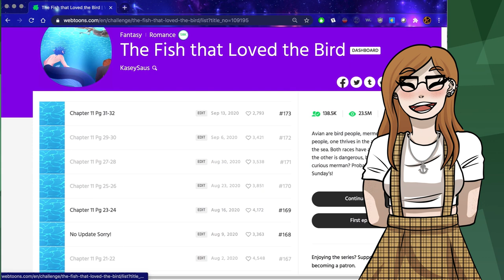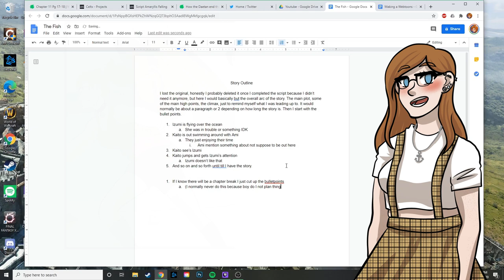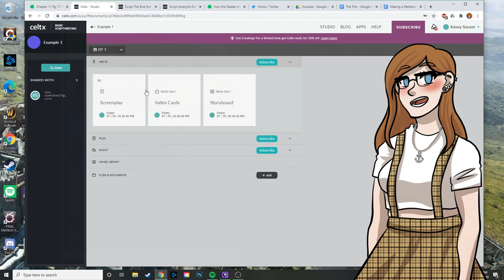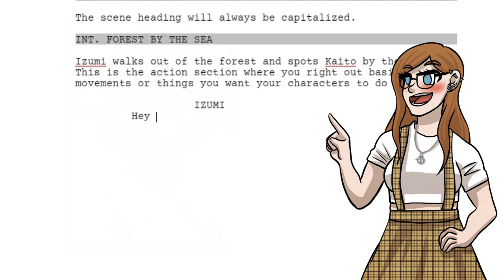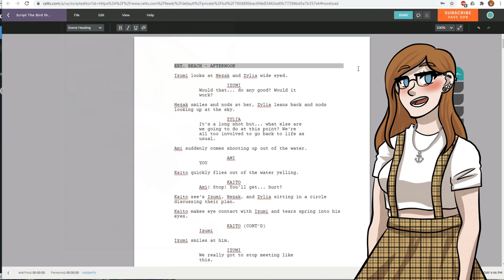How to make a WEBTOONS - 1. Story and Script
Hello! Please let me know if you have more questions! This is my first time truly making a tutorial/how to series so it will need a little work. Thank you all so much for watching!

This will be a 5 part series covering everything I do to make a webtoons. I hope they will inspire you to make your own webtoon!
Hello! My names KaseySaus I'm a animator and comic artist based in Minnesota!